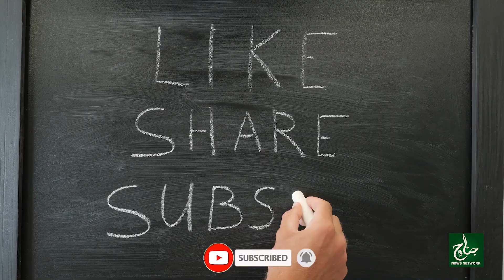3 Arab Rupay Kis Nay Khay? | Sardar Yaar Muhammad Rind Ka Bara Inkashaf | JNN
3 Arab Rupay Kis Nay Khay? | Sardar Yaar Muhammad Rind Ka Bara Inkashaf | JNN